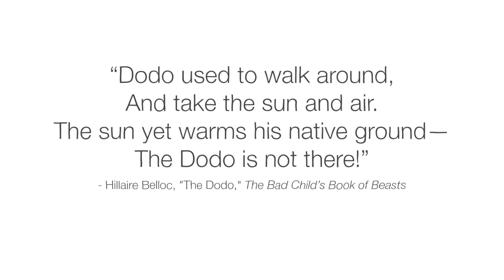The real reason dodo birds went extinct - Leon Claessens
Uncover the most common misperceptions about dodos, and find out the truth of how the flightless birds actually went extinct.

Dodos are commonly considered brainless, blundering birds that were poorly adapted and doomed to die off, making their human-mediated extinction effortless and inevitable. But that’s not the case. So, what were dodos actually like? And what really caused their downfall? Leon Claessens uncovers the truth about these misunderstood and maligned creatures.

Lesson by Leon Claessens, directed by Denys Spolitak.

Thank you so much to our patrons for your support! Without you this video would not be possible!